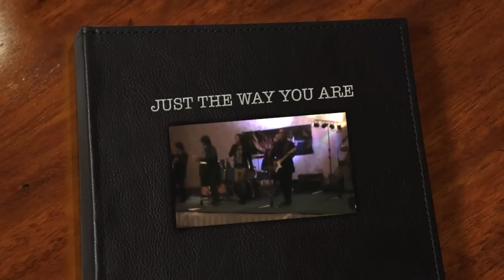RSR - JUST THE WAY YOU ARE - GLENDALE HILTON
This video is about JUST THE WAY YOU ARE - BRUNO MARS